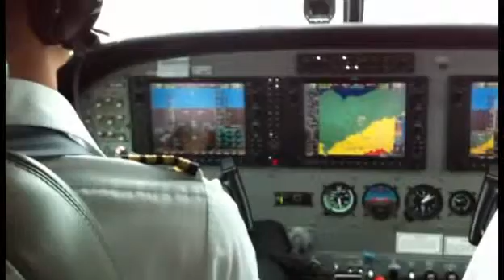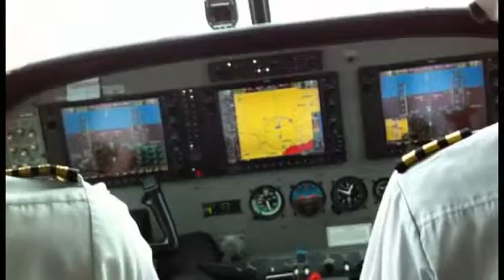Approaching Medan Airport Susi-Air Cessna 208B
Approching Medan Airport with Susi-Air's Cessna 208 B.